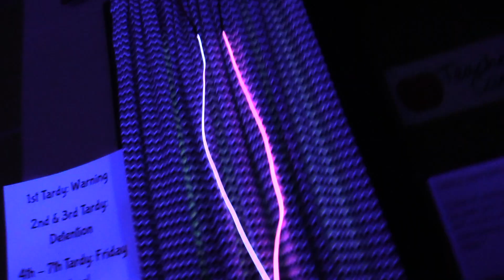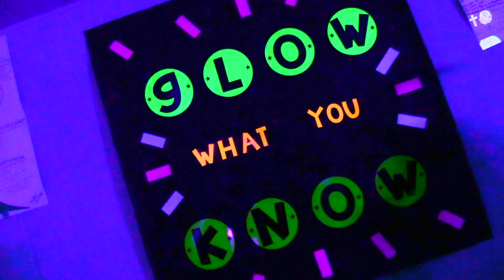Glow Day: Glow Games & Glow STEAM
The Glow Games and Glow STEAM first hit our district in May 2018 with our 7th grade ELA and Social Studies classes!  For more information about this Glow Day,